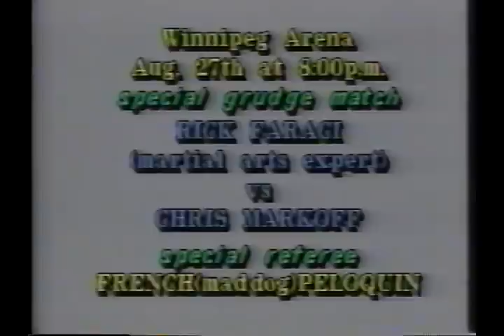Rick Faraci karate demonstration + interview (August 1986)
One of the silliest angles I've ever witnessed. Karate expert Rick Faraci (who has since become a stuntman/choreographer and actor) feuded with the aging Chris Markoff in the summer of 1986 for Tony Condello's West Four promotion out of Winnipeg. It all kicked off at a TV taping where Faraci demonstrated his karate by breaking boards. In one of the most anticlimactic attacks I've ever seen, Markoff decides to break up the fun. There's also a funny interview with Faraci practicing karate in the forest as announcer Ted Stevens tries to get his comments on his match with Markoff at the Winnipeg Arena for August 27, 1986. This angle was taped July 15, 1986 at the Friendship Center in Winnipeg. George Schire and Mick Karch provide commentary.